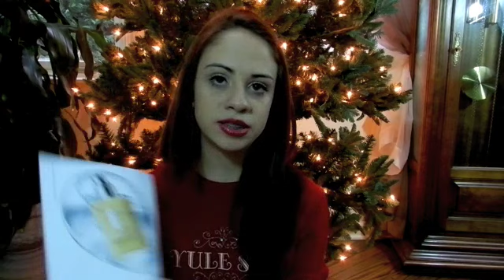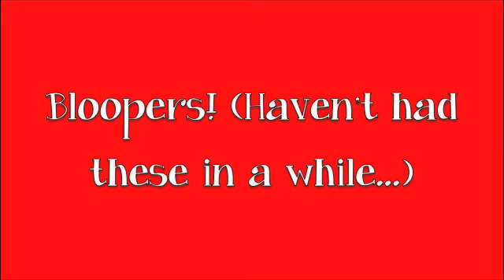Christmas Gift Ideas For Her!- Feat. Zazzle + Your own ideas!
old video lol